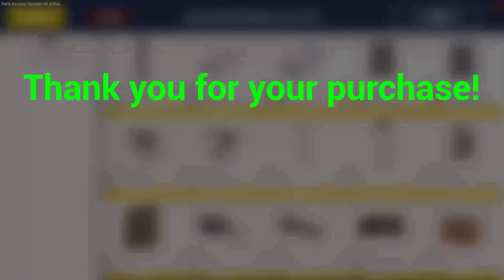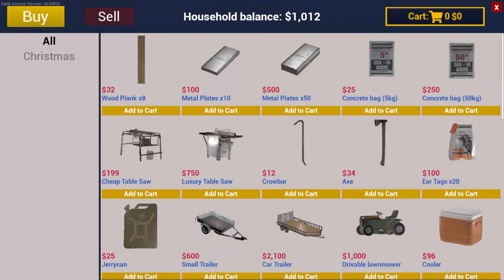I COMPLETE MY FIRST HOUSE😍 - RANCH SIMULATOR - PART 7 ( HINDI )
MUSIC : Tempos Vari - Freedom Trail Studio ( YOUTUBE LIBRARY )

About : GAMEPHILO is a Gaming Youtube Channel in which you will find interesting gaming videos in hindi, I hope you will enjoy, If videos is usefull then press thumbs up button.